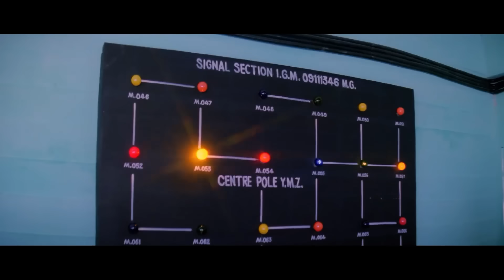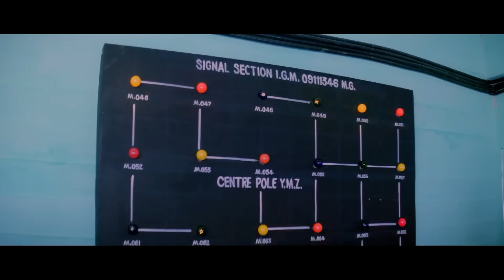माँ का दूध पिया है तो चला गोली.. तेरे पीछे तेरा बाप खड़ा है वो तुझे छोड़ेगा नहीं | Best Action Climax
Tirangaa ( transl. Tricolour) is a 1993 Indian action drama film starring Raaj Kumar, Nana Patekar, Varsha Usgaonkar, Harish Kumar and Mamta Kulkarni.

Brigadier Suryadev Singh and Police Inspector Shivajirao Waghle are appointed to bring down Pralayanth, a terrorist who murdered officer Rudrapratap Chauhan and plans to evade India.

  👉 Cast: Raaj Kumar, Nana Patekar, Deepak Shirke
  👉 Director: Mehul Kumar
  👉 Writer: K.K. Singh

माँ का दूध पिया है तोह चला गोली.. तेरे पीछे तेरा बाप खड़ा है वो तुझे छोड़ेगा नहीं | Best Action Climax